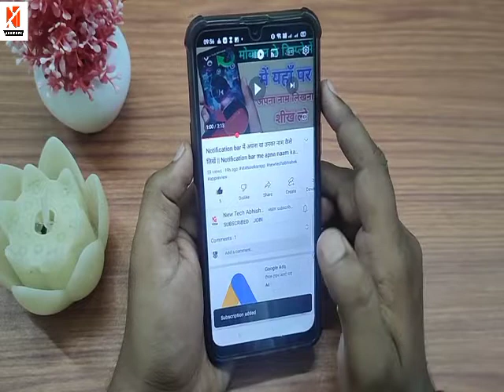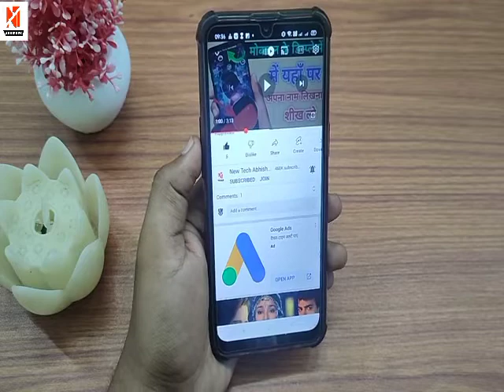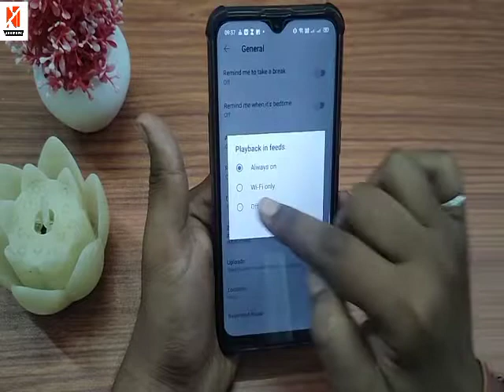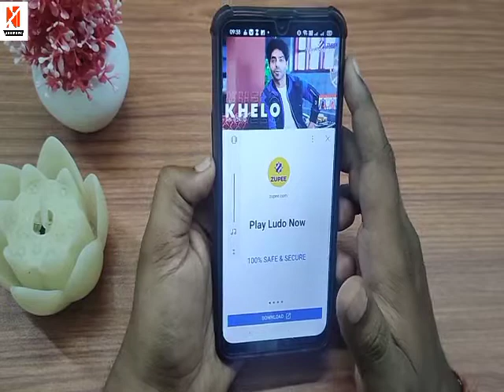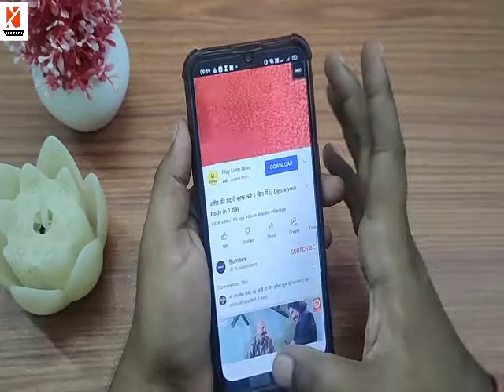फोन मे YouTube चलाते हो तो यह 2 Setting करो लो | काश पहले पता होता